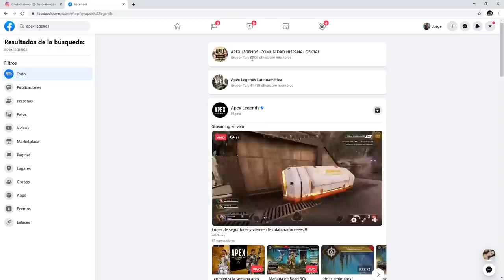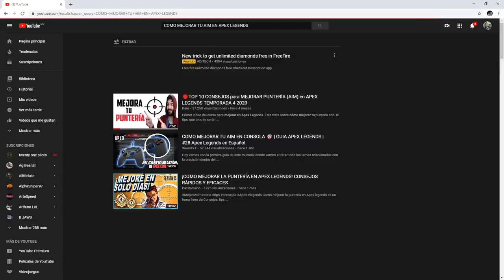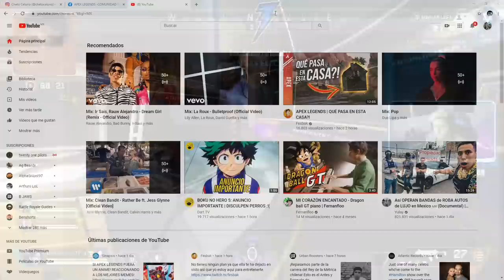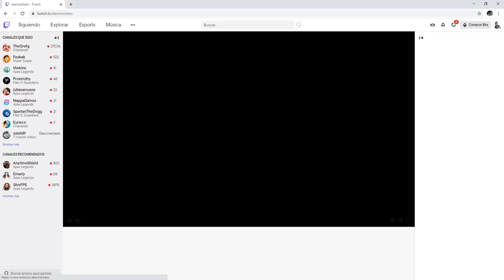POR ESTAS RAZONES NO SUBES DE RANGO EN APEX!! PC/XBOX/PS4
Gamertag: ElectroCHET0
competitive player

ASK:
ask.fm/ElectroCHET0 YT